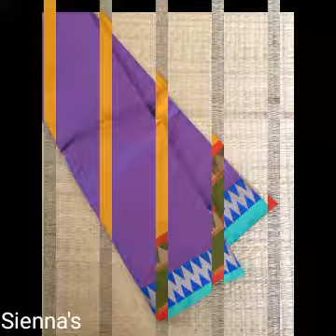Ethnic and traditional saari's..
Cotton silks, chettinad handlooms, tussar silk saari's and many more..